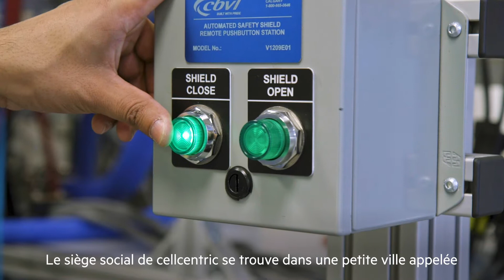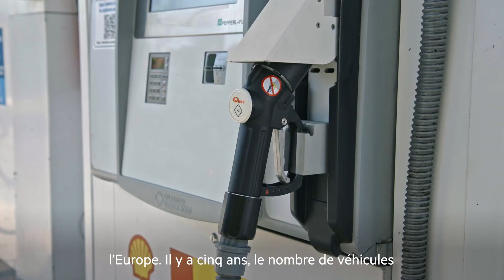Exemple de réussite des piles à combustible à hydrogène au Canada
La technologie des piles à combustible à hydrogène est le moteur d’un avenir sans émissions, et le Canada est à l’avant-garde de cette révolution. Des entreprises comme cellcentric – une coentreprise entre Daimler Truck AG et le groupe Volvo – et Ballard Power Systems font partie des groupes technologiques spécialisés qui travaillent sur la prochaine génération de recherche et développement de piles à combustible à hydrogène.

Pour en savoir plus sur les raisons pour lesquelles les entreprises mondiales investissent au Canada, visiter